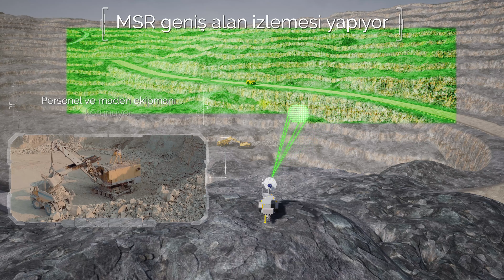MSR Video Turkish